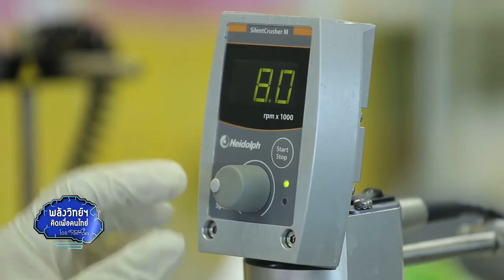พลังวิทย์ คิดเพื่อคนไทย ตอน มหัศจรรย์ว่านเพชรหึง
ว่านเพชรหึง มีลักษณะพิเศษคือมีส่วนลำต้นใหญ่และยาวกว่ากล้วยไม้ชนิดอื่น และทนต่อการขาดน้ำและสารอาหารได้เป็นเวลานาน มีอายุยืนยาว นักวิจัยจึงสนใจนำว่านเพชรหึงมาวิจัยหาสารออกฤทธิ์ชีวภาพ จนได้สารสกัดว่านเพชรหึงที่มีคุณสมบัติในการต้านเอนไซม์อิลาสเตส และลดการสร้างเอนไซม์คอลลาจิเนสในผิว

เมื่อนำสารสกัดว่านเพชรหึงมากักเก็บอยู่ในรูปอนุภาคนาโนไขมันเพื่อช่วยการซึมผ่านผิวหนังได้ดีขึ้นและเพิ่มความคงตัวของสารสกัด โดยได้นำอนุภาคนาโนไขมันของสารสกัดว่านเพชรหึงมาพัฒนาเป็นผลิตภัณฑ์ครีมและเซรั่มบำรุงผิวผสมอนุภาคนาโนไขมันของสารสกัดว่านเพชรหึง พบว่ามีสรรพคุณช่วยให้ผิวหน้าแลดูกระจ่างใสขึ้น และช่วยลดริ้วรอยบนผิวหน้าหลังการใช้ 4 สัปดาห์